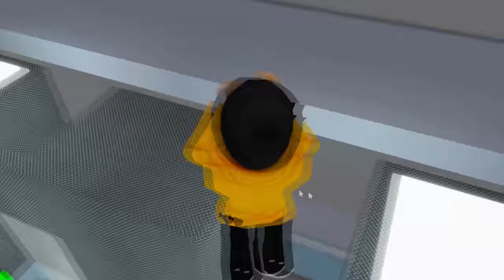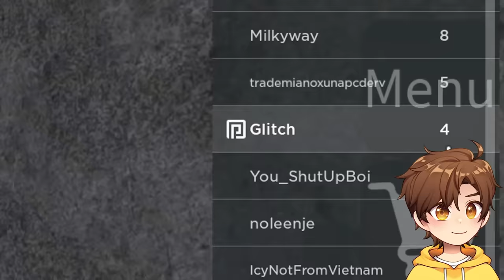i can't stop SMILING...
if you see this Roblox FACE... run